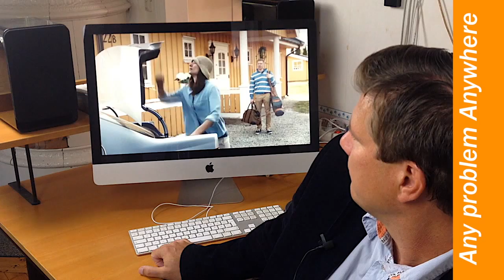APA Jonas Ep02: Emotional strength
Rejection and separation is considered an emotional strength. Is this true and good?

The 1101 Experiment looks at any problem, anywhere – literally– and in just a minute or three, we will crack open the most critical and complex problems of business, technology, society, politics and marketing and hopefully, get you thinking in a new, innovative way.

Positive innovation for the world.